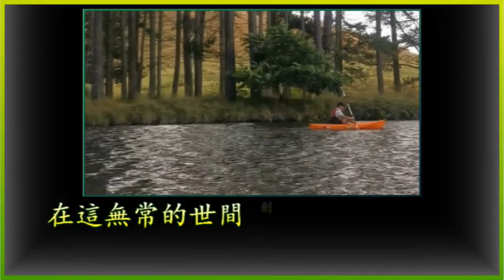彌勒佛音_善歌:永不放棄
《永不放棄》
多少回憶 存留你我的心底
從沒忘記最初的自己
浩瀚世界 有緣相聚更珍惜
滿懷感恩 我要說聲謝謝您
我要謝謝您 讓我回到心靈的園地
在這無常的世間 創造生命的意義
我要謝謝您 就算風雨也無懼
永不放棄 勇敢前進 愛無止息

修辦可以 改變人生的命運
幸福也是心念的累積
相信自己 善用慈悲和歡喜
詞曲：陽文蓁　編曲：翁子安
演唱：蘇金羚、光慧天使

~如有侵權  敬請告知  即刻刪除~